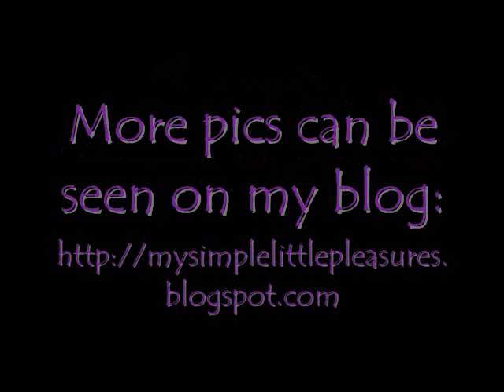My 2 Year YouTube Anniversary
On my nails - Nails Inc Trafalgar Square (link will be added later)